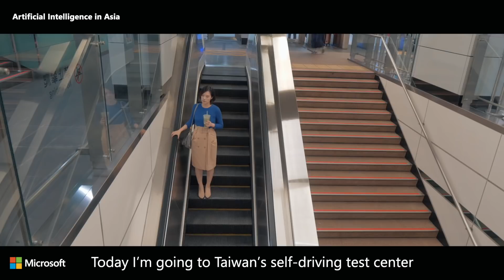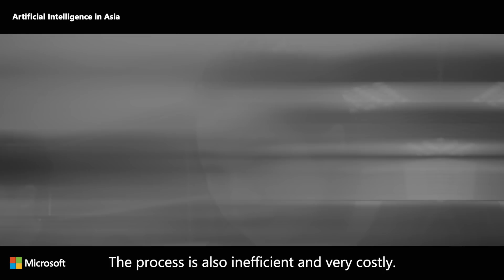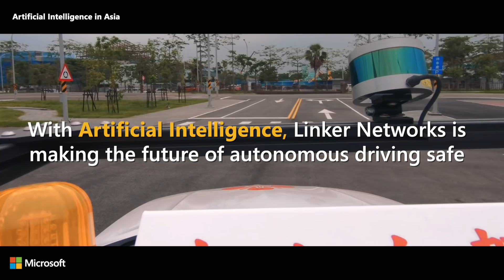Taiwan's Linker Networks: A new way to give driving lessons for autonomous vehicles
Some predict that as many as 33 million autonomous vehicles could be plying the world's roads by 2040. But for that to come true, the driverless cars, trucks, and buses of the future will have to be safe.

Linker Networks is addressing this massive technological challenge by using one form of AI to teach other AI systems how to "see" where vehicles are going and what is around them as they travel.

With Linker Networks’ auto tagging solution that uses Microsoft Azure Machine Learning, accuracy rates are close to 100%, paving the way for safe autonomous vehicles.